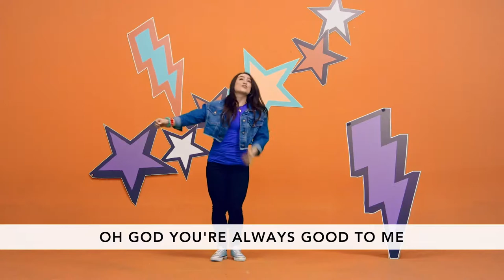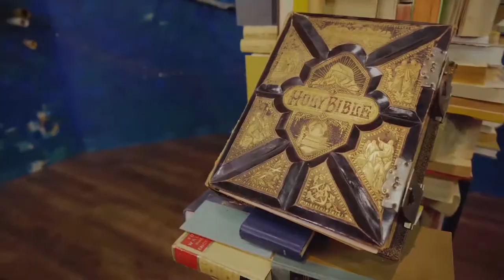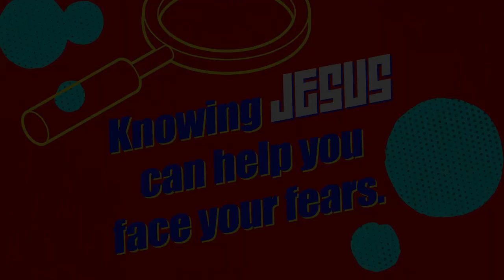Ridge Kids Online | Elementary | June 21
Elementary (5K through 3rd Grade) | June 21